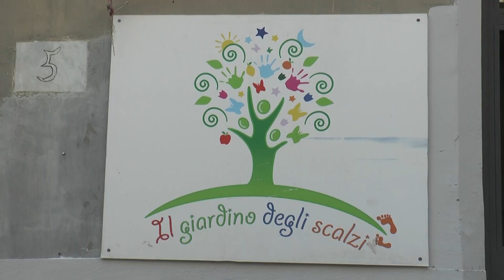La visita a Napoli del Ministro Bonetti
Ha ballato, cantato e conosciuto la struttura che per tutta l'estate ospiterà decine di bambini di Materdei e non solo. Il ministro per la famiglia Elena Bonetti è stata in visita al centro Movid-20 aperti per ferie. La struttura sita in vico Lungo Sant?agostino degli Scalzi è dotata di ogni confort ludico per i più piccoli, dai giochi al bar con pane e nutella, da una capretta per la fattoria didattica al tavolo per il ping pong. I bambini impareranno giocando anche la cura del verde e a coltivare pomodori e ortaggi. Ad accogliere la ministra Gianfranzo Wurzbuger